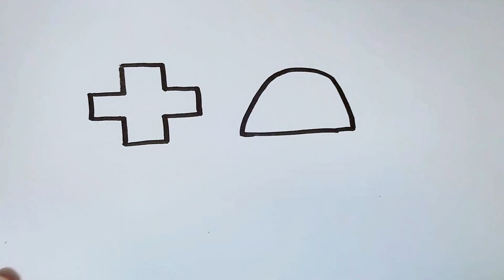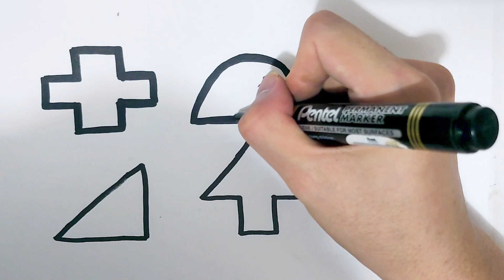How to draw basic geometry for kids step by step | 子供向けの基本的な幾何学を段階的に描く方法 | 어린이를위한 기본 형상을 단계별로 그리는 방법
如何逐步為孩子們畫基本的幾何形狀
如何逐步为孩子们画基本的几何形状
How to draw basic geometry for kids step by step
Çocuklar için temel geometri nasıl çizilir adım adım
Sådan tegnes grundlæggende geometri til børn trin for trin
Nola marraztu oinarrizko geometria haurrei pausoz pauso
子供向けの基本的なジオメトリを段階的に描く方法
Me pehea te tuhi i te papakupu matua mo nga taahiraa tamariki ma te taahiraa
Carane nggambar geometri dhasar kanggo bocah-langkah
Como debuxar a xeometría básica para os nenos paso a paso
Com dibuixar una geometria bàsica per als nens pas a pas
ಹಂತ ಹಂತವಾಗಿ ಮಕ್ಕಳಿಗಾಗಿ ಮೂಲ ಜ್ಯಾಮಿತಿಯನ್ನು ಹೇಗೆ ಸೆಳೆಯುವುದು
कसरी बच्चाहरूको लागि चरणहरूको लागि चरणहरूको लागि आधारभूत ज्यामिति कसरी तान्न
Hoe om basiese meetkunde vir kinders stap vir stap te teken
Як намаляваць асноўную геаметрыю для дзяцей крок за крокам
Kaip žingsnis po žingsnio nupiešti pagrindinę geometriją vaikams
Esi see ihe geometry maka ụmụaka na-aga
Hvernig á að teikna grunn rúmfræði fyrir krakka skref fyrir skref
Cara menggambar geometri dasar untuk anak -anak langkah demi langkah
Kumaha ngagambar géométri dasar pikeun ngaléngkah budak
कैसे बच्चों के लिए बुनियादी ज्यामिति आकर्षित करने के लिए कदम दर कदम
બાળકો માટે પગલું દ્વારા પગલું કેવી રીતે દોરવું
כיצד לצייר גיאומטריה בסיסית לילדים צעד אחר צעד
Πώς να σχεδιάσετε βασική γεωμετρία για τα παιδιά βήμα προς βήμα
Ինչպես նկարել հիմնական երկրաչափությունը երեխաների համար քայլ առ քայլ
Addım-addım uşaqlar üçün əsas həndəsə necə çəkmək olar
Momwe mungapangire mawonekedwe oyambira a ana a ana
কীভাবে ধাপে বাচ্চাদের জন্য বেসিক জ্যামিতি আঁকবেন
Comment dessiner une géométrie de base pour les enfants étape par étape
Kako crtati osnovnu geometriju za djecu korak po korak
نحوه ترسیم هندسه اساسی برای بچه ها قدم به قدم
Jak narysować podstawową geometrię dla dzieci krok po kroku
Kuinka piirtää lapsille perusgeometria askel askeleelta
كيفية رسم الهندسة الأساسية للأطفال خطوة بخطوة
Si të vizatoni gjeometrinë themelore për fëmijët hap pas hapi
Как нарисовать базовую геометрию для детей шаг за шагом
Как да нарисувате основна геометрия за деца стъпка по стъпка
Indlela yokudweba i-geometry eyisisekelo yezingane ngesinyathelo
Балалар үшін негізгі геометрияны қалай салу керек
Sut i dynnu geometreg sylfaenol i blant gam wrth gam
Yuav ua li cas kos cov ntawv qhia yooj yim rau cov menyuam yaus kauj ruam los ntawm kauj ruam
Hvordan tegne grunnleggende geometri for barn trinn for trinn
ਬੱਚਿਆਂ ਲਈ ਮੁ basic ਲੀ ਜਿਓਮੈਟਰੀ ਨੂੰ ਕਦਮ ਨਾਲ ਕਿਵੇਂ ਖਿੱਚਣਾ ਹੈ
วิธีการวาดเรขาคณิตพื้นฐานสำหรับเด็กทีละขั้นตอน
படிப்படியாக குழந்தைகளுக்கு அடிப்படை வடிவவியலை எவ்வாறு வரையலாம்
పిల్లల కోసం ప్రాథమిక జ్యామితిని ఎలా గీయాలి
Ki jan yo trase jeyometri debaz pou timoun etap pa etap
Як намалювати основну геометрію для дітей поетапно
Bolalar uchun asosiy geometriyani qanday aniqlash kerak
بچوں کے لئے بنیادی جیومیٹری کو کس طرح قدم بہ قدم کھینچیں
Sida loo sawiro joomatariyada aasaasiga ah ee loogu talagalay carruurta talaabo talaabo ah
Kif tiġbed il-ġeometrija bażika għat-tfal pass pass
Cara menarik geometri asas untuk anak -anak langkah demi langkah
Како да се нацрта основната геометрија за деца чекор по чекор
Ahoana ny fomba hisintonana geometrika fototra ho an'ny ankizy mandeha amin'ny dingana
चरण -चरण मुलांसाठी मूलभूत भूमिती कशी काढायची
ചുവടുവയ്ക്കനുസരിച്ച് കുട്ടികൾക്കായി അടിസ്ഥാന ജ്യാമിതി എങ്ങനെ വരയ്ക്കാം
វិធីគូរធរណីមាត្រមូលដ្ឋានសម្រាប់កុមារមួយជំហានម្តង ៗ
Kiel desegni bazan geometrion por infanoj paŝon post paŝo
Giunsa ang pagdrowing og sukaranan nga geometry alang sa mga bata nga lakang sa lakang
Jak nakreslit základní geometrii pro děti krok za krokem
Hoe u stap voor stap basisgeometrie voor kinderen kunt tekenen
როგორ დავხატოთ ძირითადი გეომეტრია ბავშვებისთვის
Jinsi ya kuteka jiometri ya msingi kwa watoto hatua kwa hatua
Ako nakresliť základnú geometriu pre deti krok za krokom
Kako narisati osnovno geometrijo za otroke korak za korakom
Kung paano gumuhit ng pangunahing geometry para sa mga hakbang -hakbang ng mga bata
Cách vẽ hình học cơ bản cho trẻ em từng bước
Чӣ гуна геометрияи асосии геометрияро барои қадам ба қадам кашед
Како нацртати основну геометрију за децу корак по корак
ווי צו ציען יקערדיק דזשיאַמאַטרי פֿאַר קידס שריט דורך שריט
Kuidas joonistada lastele põhi geomeetriat samm -sammult
Conas geoiméadracht bhunúsach a tharraingt do na páistí céim ar chéim
Hur man ritar grundläggande geometri för barn steg för steg
Come disegnare la geometria di base per i bambini passo dopo passo
Como desenhar geometria básica para crianças passo a passo
Хүүхдүүд алхам алхамаар хэрхэн хийх вэ геометрийг хэрхэн зурах вэ
Yadda za a zana ilimin kimiyyar asali don yara mataki-mataki mataki
ວິທີການແຕ້ມເລຂາຄະນິດພື້ນຖານສໍາລັບເດັກນ້ອຍບາດກ້າວໂດຍຂັ້ນຕອນ
Wie man grundlegende Geometrie für Kinder Schritt für Schritt zeichnet
ကလေးငယ်များအတွက်အခြေခံဂျီသြမေတြီအတွက်အခြေခံဂျီသြမေတြီကိုအဆင့်ဆင့်ဆွဲရန်
පියවරෙන් පියවර ළමයින් සඳහා මූලික ජ්යාමිතිය අඳින්නේ කෙසේද?
Bii o ṣe le fa geometry ipilẹ fun awọn ọmọde ni igbese
어린이를위한 기본 형상을 단계별로 그리는 방법
Cum să desenezi geometria de bază pentru copii pas cu pas